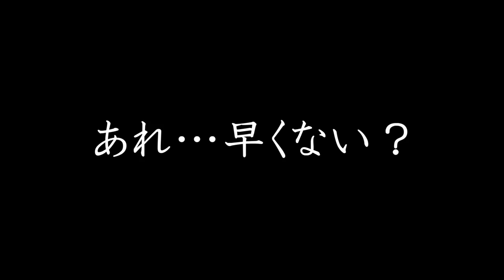タイムアタックやったら息子の凄さが際立った【父ちゃんの戦い】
分かってる、主役の座が奪われそうになっていることには。